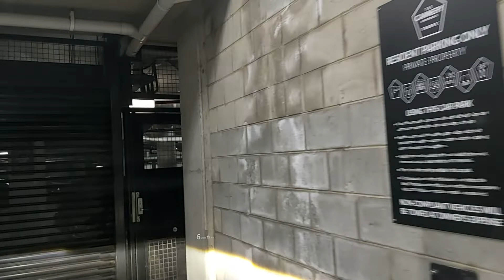Driving In Brisbane (Brisbane City-New Farm-Teneriffe)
A drive after work, on the way home.